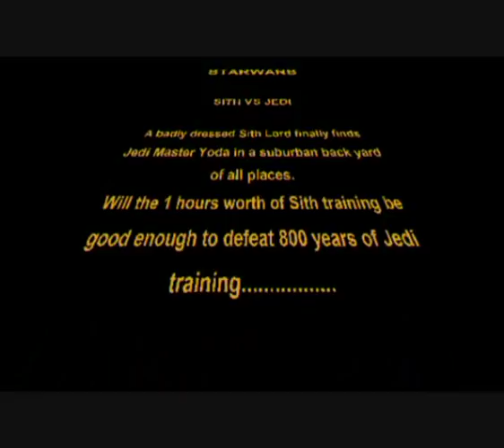Yoda vs Me Star Wars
A lightsaber, lightning and laser gun fight between a Sith Lord and Jedi Master Yoda.
Made in LSMaker, LSsound and LStext.
Yoda was not harmed in the making of this movie.